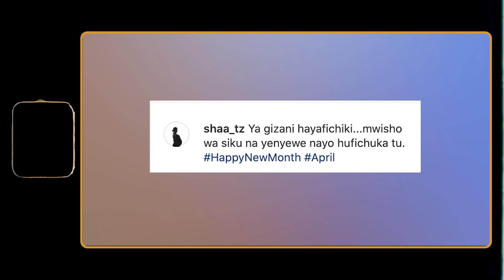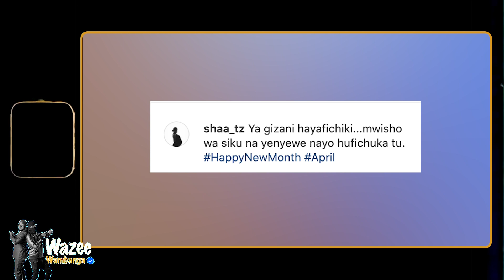SHAA MWANAMKE MVUMILIVU/WEMA INAWEZEKANA/RUBBY KAPATAJE KIBENDI?/ MASTER J NDIYO KAZINDUA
Makorokocho Tv